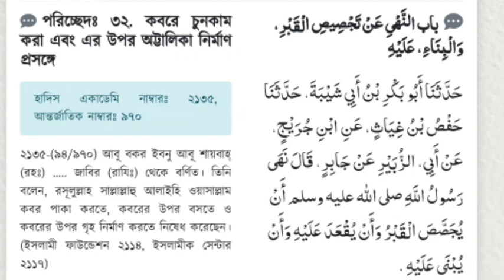কবর খনন নিয়ে mufti anwar hussain এর বক্তব্যের দালিলিক বিশ্লেষণ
কবর খনন ও দাফনের শরয়ী পদ্ধতি

কোন মুসলমান মারা গেলে তাকে কবরে দাফন করা ইসলামের অন্যতম শিআর বা বিশেষ নিদর্শন এবং ফরযে কিফায়াহ তথা কিছু লোক এই ফরয হুকুম আদায় না করলে সকলেই গুনাহগার হবে। আর কিছু লোক আদায় করলে সকলেই দায়িত্ব মুক্ত হয়ে যাবে। এই গুরুত্বপূর্ণ হুকুম সঠিকভাবে পালন করা যেহেতু জরুরী তাই আমরা এর সাথে সম্পর্কিত কবর খনন করার এবং কবরে মায়্যেতকে দাফন করার শরঈ পদ্ধতি সম্পর্কে আলোচনা করব।
mufti anwar hussain
জেনে নেয়া উচিত যে, কবরের সর্বমোট গভীরতার পরিমাণ হচ্ছে মধ্যম গঠনের কোন ব্যক্তির অর্ধদেহ থেকে বুক বা পূর্ণদেহ পর্যন্ত এবং উক্ত ব্যক্তির বুক পর্যন্ত কবর গভীর হওয়া উত্তম আর পূর্ণদেহ পর্যন্ত হওয়া অধিক উত্তম, তবে পূর্ণদেহ থেকে বেশি গভীর না হওয়া উচিত। আর কবরের সর্বাধিক প্রস্থ হচ্ছে মাইয়্যেতের অর্ধদেহ পর্যন্ত । আর দৈর্ঘ্য হচ্ছে মাইয়্যেতের পূর্ণদেহ পর্যন্ত।(ফাতাওয়া হিন্দিয়া ১/১৬৬, রদ্দুল মুহতার ৩/১৪১)

শরী‘আতের দৃষ্টিতে কবর দুই প্রকার (ক) বগলী কবর (খ) সিন্দূক কবর।

যে স্থানে মাইয়্যেতকে দাফন করা হবে সে স্থানের মাটি শক্ত ও মজবূত হলে সেখানে বগলী কবর খনন করা উত্তম, পক্ষান্তরে ঐ স্থানের মাটি নরম হওয়ার দরুন বগলী কবর ডেবে যাওয়ার আশংকা হলে সিন্দূক কবর খনন করা চাই। (আহকামে মাইয়্যেত পৃ.৮৩) আমাদের দেশের মাটি নরম হওয়ার দরুন বগলী কবর খনন করা ঝুঁকিপূর্ণ, তাই সাধারণত সিন্দূক কবর খনন করা হয়।

কবর খনন নিয়ে মাওলানা আনোয়ার হোসেন এর বক্তব্যের দালিলিক বিশ্লেষণ